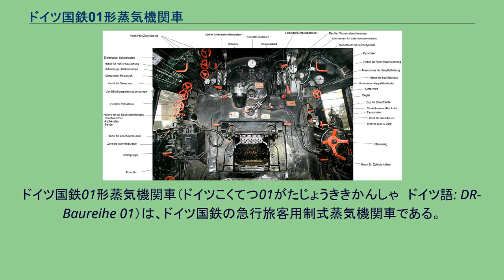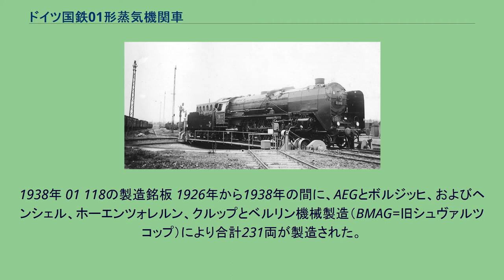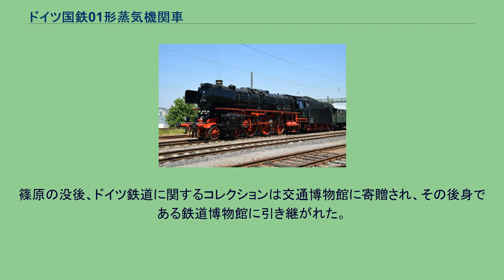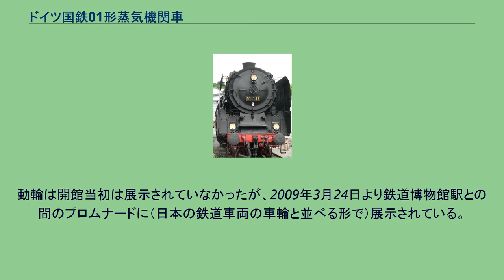ドイツ国鉄01形蒸気機関車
ドイツ国鉄01形蒸気機関車（ドイツこくてつ01がたじょうききかんしゃ　ドイツ語: DR-Baureihe 01）は、ドイツ国鉄の急行旅客用制式蒸気機関車である。
ドイツの鉄道統一後、最初に登場した標準型蒸気機関車となった。
UIC式で2'C1、ホワイト式では4-6-2、アメリカ式で「パシフィック」の車軸配置を持つ。
標準化の目的は、維持費の削減にある。
例えばベルリン所属の01形がドレスデンで故障しても、全国規模で機関、部品、装置の全ての生産が正確に統一されていれば、所属先の修理部品の到着を待つことなくドレスデン工場の部品が使える。
このように、それは工場のための「標準化された」製品だった。
01 046。
1938年 01 118の製造銘板 1926年から1938年の間に、AEGとボルジッヒ、およびヘンシェル、ホーエンツォレルン、クルップとベルリン機械製造（BMAG=旧シュヴァルツコップ）により合計231両が製造された。
比較目的のために、本形式の10両は2気筒で、姉妹形である02形の10両は4気筒複式で造られた。
大規模な測定と試験が行われ、長い議論の後、より強力で経済的な4気筒と比較して保守が容易な2気筒構成に決定された。
最初に営業投入された01形機関車は001号機でなく008号機であり、現在ボーフム＝ダールハウゼン鉄道博物館で保存されている。
1920年代には軸重20トン許容の路線も大型の転車台も多くなく、01形の大量生産は最初いくぶん遅れた。
01形は1930年代の初めまでにドイツ国営鉄道の代表的な急行用機関車になり、1938年までに231両が優等急行列車運用に就いた。
もう10両の01形（01 111、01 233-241）は、02形機関車の4気筒機構の2気筒への改造により1937年から1942年まで造られた。
多くの路線での軸重規制は、1930年代初期に、第3の変形が造られた理由だった。
03形は2気筒機関と18トンの軸重で設計され、298両造られた。
1939年に、3気筒機関車も現われた。
01形の更なる発展となる01.10形機関車だった。
途中小規模な設計変更を経て、合計5次にわたり製造された。
これらは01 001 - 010（1926年）、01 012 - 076（1927年 - 1928年）、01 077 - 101（1930年 - 1931年）、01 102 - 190（1934年 - 1936年）、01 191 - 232（1937年 - 1938年）に分けられる。
1930年代に入っても、軸重20トンを許容できる軌道に改良された数少ない線区で使用された。
ベルリンからはアンハルト、レールテとハンブルクへの路線で使われた。
ベルリン市鉄道は、高架橋アーチを補強した。
最初の90両は1930年までに、エッセン、ニュルンベルク、エルフルト P、ベルリン・アンハルター、ハム、マクデブルク中央駅、カッセル、ハノーファー、ハンブルク・アルトナ、ベブラ、オッフェンブルクの各機関区に配置された。
1931年からはフランクフルト・アム・マイン1、ベルリン・レアター、ブラウンシュヴァイク、ベルリン・ポツダム貨物駅、シュナイデミュール、ケーニヒスベルク、ゲッティンゲン P、パーダボルン、ドレスデン・アルトシュタット、ブレスラウ、ケルン・ドイツァーフェルト、ホーフ、ハレ Pの各機関区に配置された。
フランクフルト歴史鉄道の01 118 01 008の運転台 最高速度は当初120km/hに制限された。
後に先輪の直径は01 102から当初の850mmから1,000mmに変更、ブレーキ装置も動輪を両押しに変更、従輪にも追加設置することで、130km/hへ向上した。
空気圧縮機と給水ポンプは01 077から設けられた大形のワグナー式除煙板の背後、煙室のくぼみに位置した（他は、後で元の除煙板をワグナー式と取り替えた）。
これはポンプ等の保守が困難になり、後の制式機関車は製造に際して車両の中央部にポンプ等を設置した。
ドイツ連邦鉄道ではより小さなヴィッテ式除煙板に変えて、ポンプを車両の中心の歩み板の方へ移動した。
ドイツ民主共和国（東ドイツ）のドイツ国営鉄道はそのような荷重分布の大きな変化を避け、後年でも外観上小さな修正が見られるだけ...